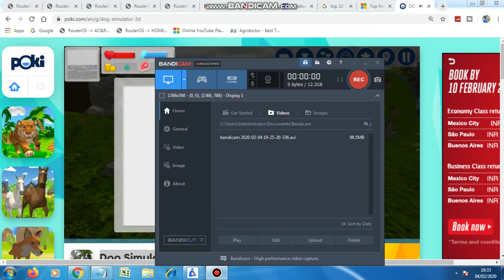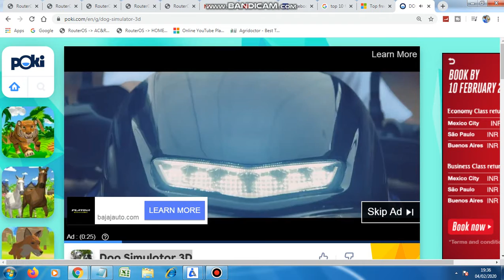Dog Simulator 3D - game T-Series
Baby Kitten, Play On The Seesaw Safely | Kids Safety Tips | Kids Song | Nursery Rhymes | BabyBus